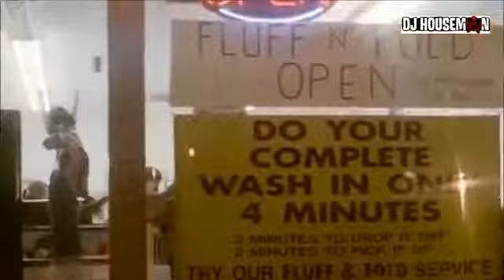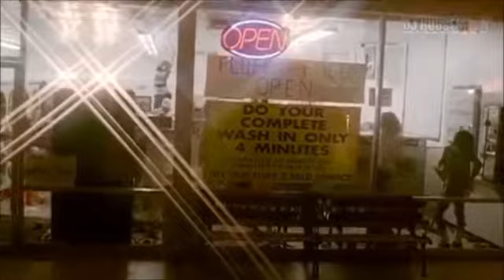Ashlee Simpson - La La (Fernando Garibay - DJ Houseman Video Edit)